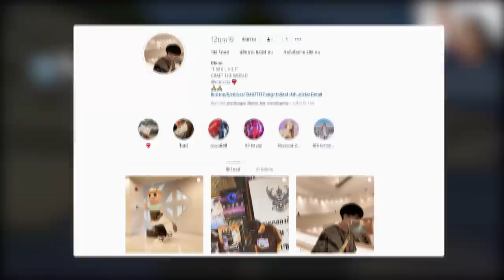ถ้า!? ใบไม้ ทุกใบมายคราฟ เปลี่ยนเป็น Luckyblockหมด!! แปลกมาก - Minecraft Lucky Block